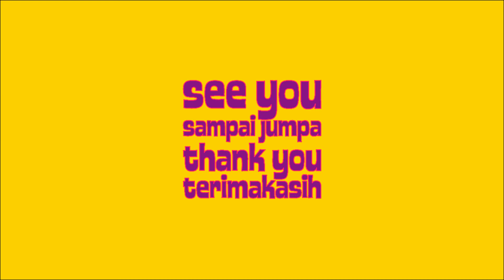ASMR MUKBANG YELLOW STICKY RICE PYRAMID, TOFU, TEMPE, CORN FRITTERS, RAINBOW CRACKERS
Assalamualaikum. How are you today ?